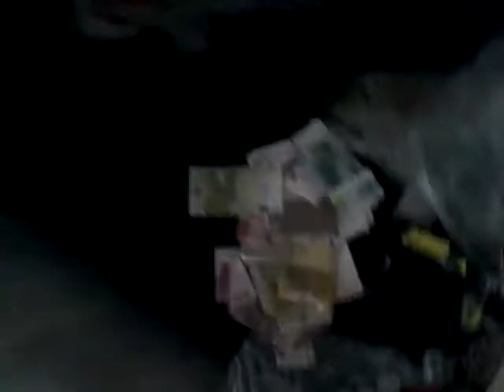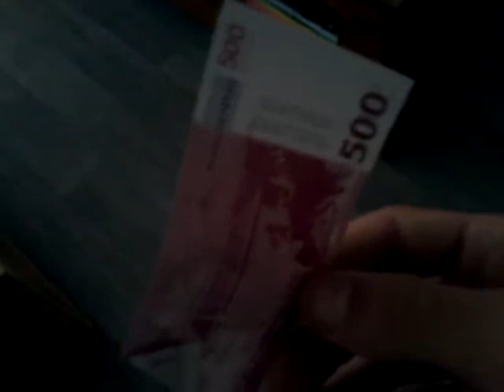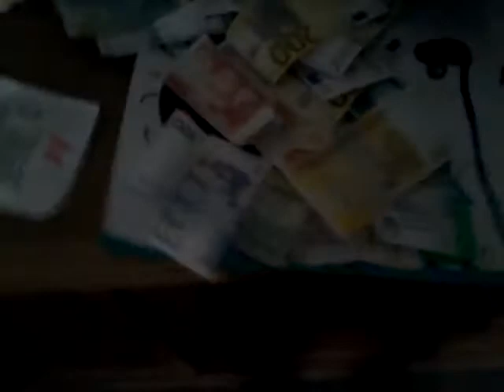De toekomst gaat steeds sneller vlog 563